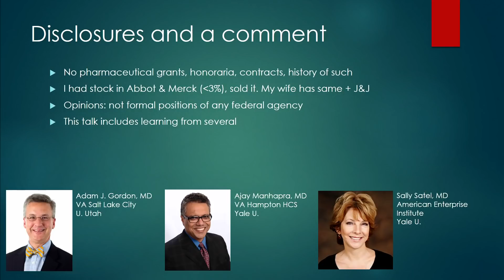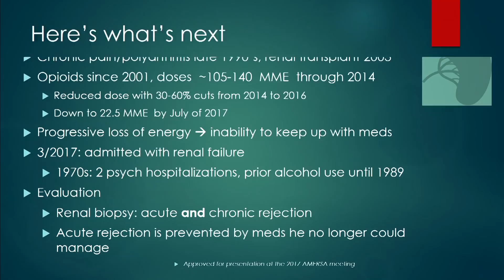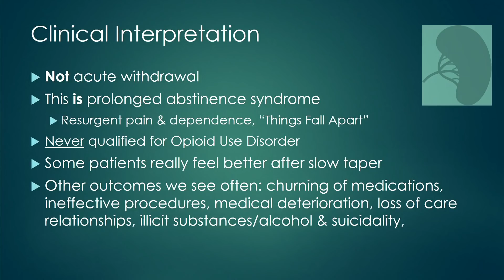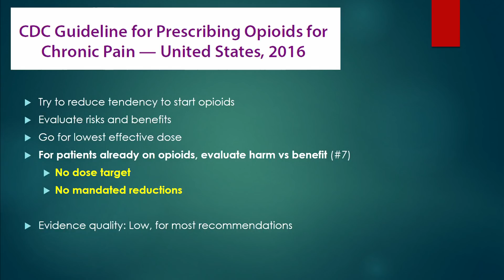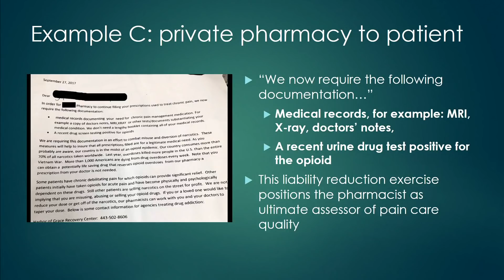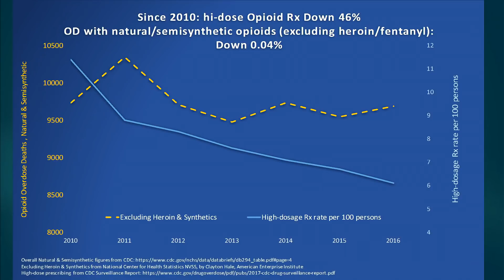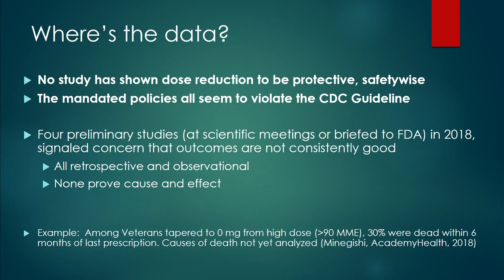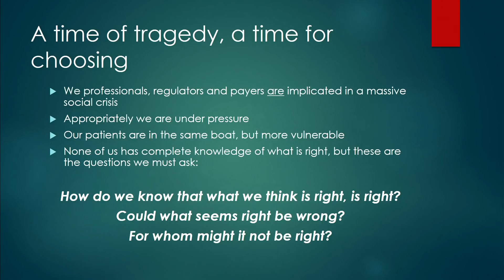11/29/2018 - Session 2: Kertesz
Stefan Kertesz, MD, MSc, Professor, Division of Preventive Medicine,
UAB School of Medicine (@StefanKertesz)